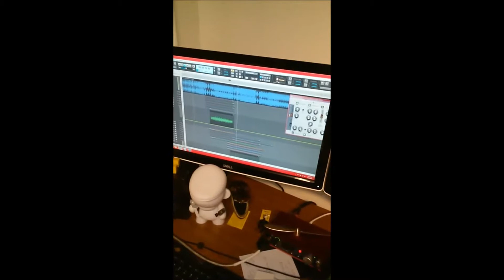3 29 2015 Recording Session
*2024 update! I'm no longer friends with Chris, but I eventually plan on recording this song with other people.

A sneak peak inside my recording sessions with Mylo Jr. Carter and Chris Brewer!

Want to know when this promotional cypher comes out? Want to know when the project with this song on it comes out?  Want to know when I release new music in general. SIGN UP BELOW.